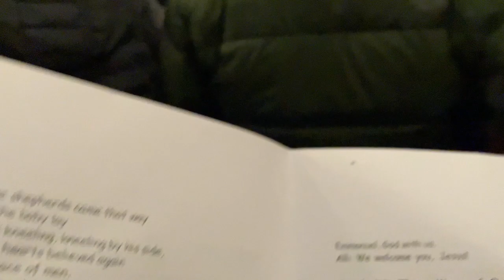Christmas 2022 at Genevieve's in Herne Bay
Christmas Eve at Genevieve's in Herne Bay, Christingle at St Mary's Reculver